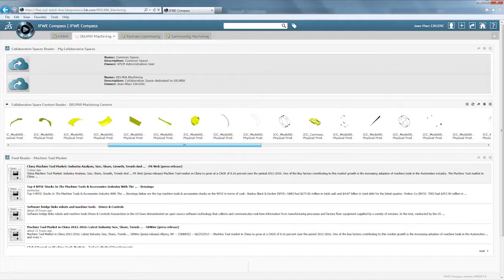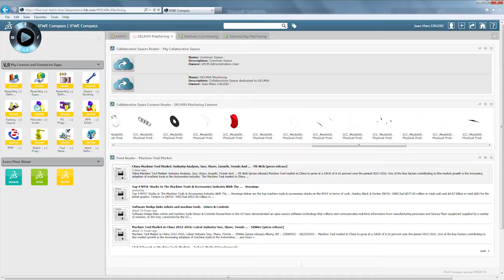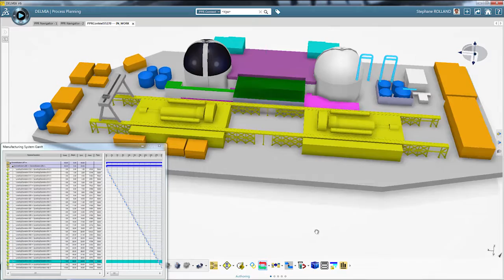DELMIA 3DEXPERIENCE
DELMIA 3DEXPERIENCE® erweitert die bereits in der V6-Architektur verfügbaren Möglichkeiten und vereinheitlicht die Benutzererfahrung für alle digitalen Fertigungs- und Produktionsprozesse. Die offene Architektur wurde speziell für die Reaktion auf kunden- und branchenspezifische Anforderungen hinsichtlich Benutzerfreundlichkeit und geringeren Schulungskosten erstellt und ermöglicht so die kundenspezifische Anpassung und die Integration von Unternehmensdaten in eine einzige Umgebung. Sie bietet eine zentrale Wissensquelle durch Integration aller Daten, die notwendig sind, um eine effektive Prozesserfahrung zu schaffen, und trägt gleichzeitig dazu bei, die Notwendigkeit kostspieliger IT-Vorgänge abzubauen, z. B. bei der Datenbankreplikation.

Benutzer in Fertigung und Produktion, die 3DEXPERIENCE einsetzen, profitieren von einer vernetzen 3D-Innovations- und Produktionserfahrung für alle Beteiligten am Produktionszyklus, z. B. bei der virtuellen Prozess- und Systemdefinition, der Einrichtung von Fertigungszellen, der Optimierung, Zeitplanung und dem Betrieb sowie der Wartung von Echtzeit-Produktionssystemen.